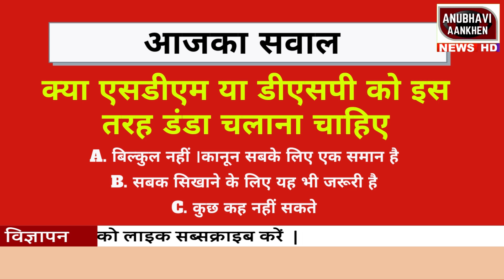लट्ठमार SDM का VIDEO:हेलमेट न लगाने की सजा, बाइक सवार दो युवकों पर दनादन बरसाई लाठीANUBHAVI AANKHEN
@AnubhaviAankhenलट्ठमार SDM का VIDEO:हेलमेट न लगाने की सजा, बाइक सवार दो युवकों पर दनादन बरसाई लाठी